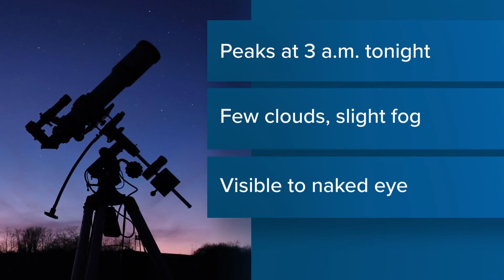Look to the skies! | Here's how you can see the first meteor shower of 2024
The Quadrantid meteor shower is forecasted to peak the night of Jan. 3. Here is how you can watch the astronomical event.